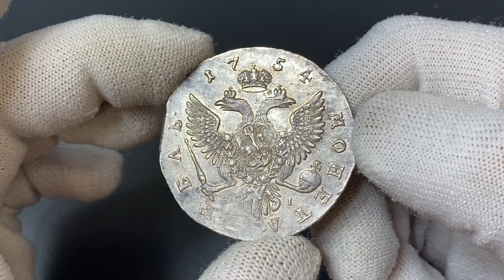Russia 1 Rouble 1754 ММД ЕI